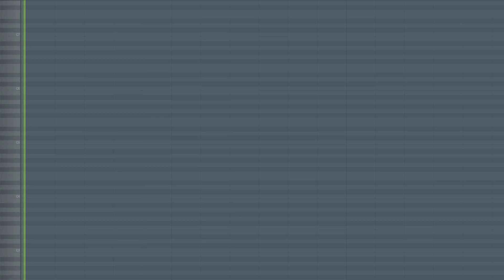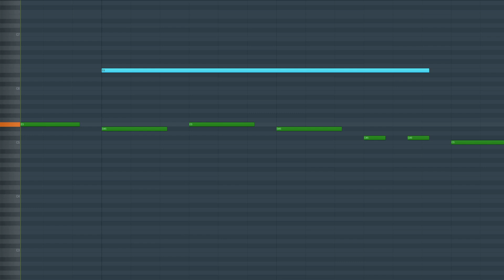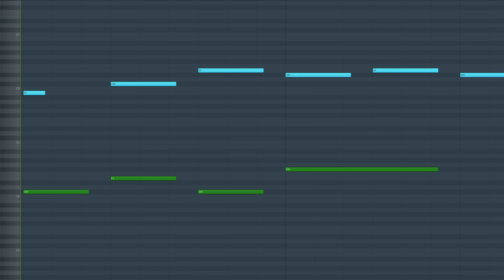FNF Mario's Madness| Abandoned, Piano Cover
lugi drownded :(

also mid thumbnail but who cares

in water parts: 135

Program used is FLstudio